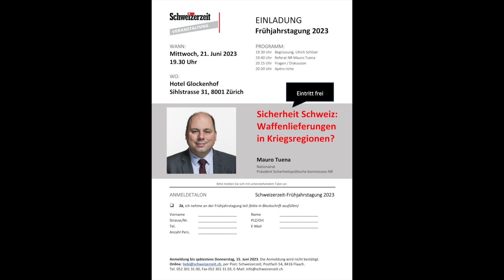Mauro Tuena | Soll die Schweiz Panzer an die Ukraine liefern? Durch Ringtausch? | Zürich 21.06.2023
Referat an der "Schweizerzeit" Frühjahrstagung 2023
00:00  Begrüssung durch Ulrich Schlüer
03:04  Referat von Mauro Tuena
28:01  Diskussion mit dem Publikum
28:16  Besucher-Frage 1
30:48  Besucher-Frage 2
35:30  Besucher-Frage 3
37:14  Besucher-Frage 4
40:15  Besucher-Frage 5
44:52  Besucher-Frage 6
46:19  Besucher-Frage 7
51:46  Besucher-Frage 8
53:01  Schlusswort von Mauro Tuena
54:15  Schlusswort von Ulrich Schlüer

Redner: Mauro Tuena, Nationalrat SVP, Präsident Sicherheitspolitische Kommission des Nationalrats
Thema der Rede: "Sicherheit Schweiz: Waffenlieferungen in Kriegsregionen?"
Ort: Hotel Glockenhof, Zürich
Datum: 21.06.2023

Moderation: Dr. Ulrich Schlüer, Alt-Nationalrat, Chefredaktor "Schweizerzeit"